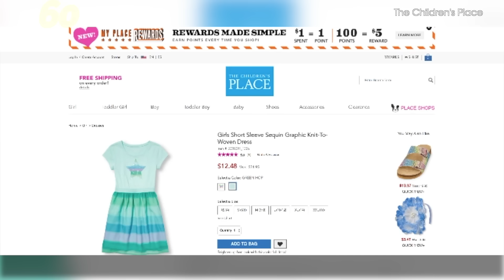Get Blue Ivy Carter's Look For Less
Blue Ivy Carter wore an $1800 Gucci dress to the NBA All Star game, but there are plenty of similar looks available for better prices. Elizabeth Keatinge (@elizkeatinge) has more.